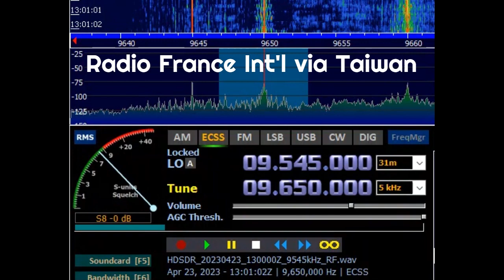A23 フランスRFI台湾中継 230423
BCL フランスRFI 台湾中継 短波放送 今日も混信激しく

Station : Paochung, Taiwan
Program : R. France. Int'l
Lang : Vietnamese
Date: 23 Apr '23
Time : 1300 UTC
Freq : 9650kHz rcvd in Tokyo, Japan
RX : Airspy HF+ Discovery & YouLoop